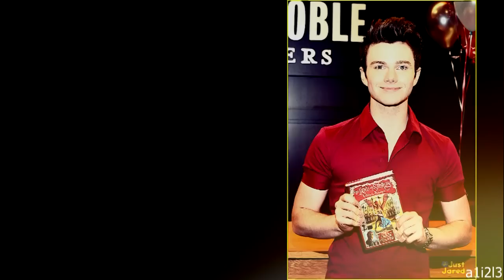Chris Colfer tribute | Photograph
A tribute to the most amazing person on this earth with one of the most amazing songs.